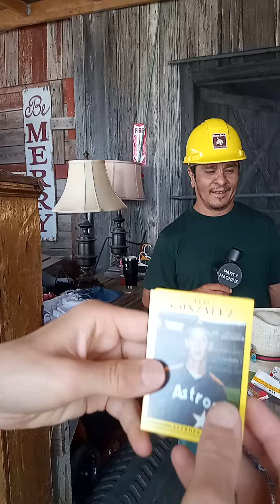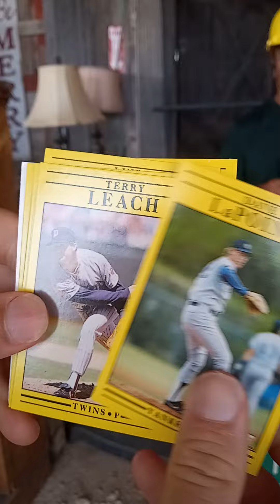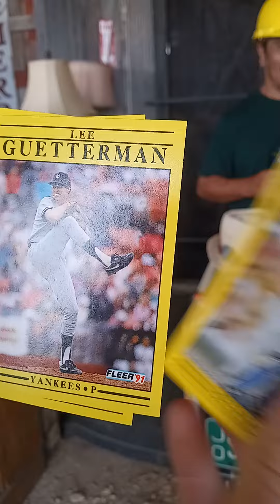Welcome to the "Kyle Flea Market" in Texas (by Austin) where vendor Enrique shows us his VHS tapes!